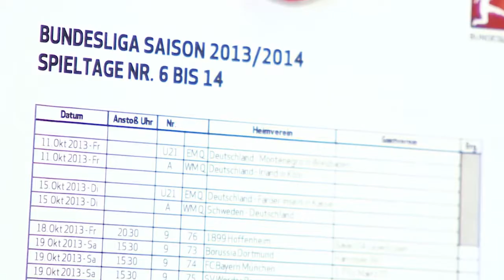This Technology Is Helping Monitoring And Evaluating Players and Teams In The NBA| A.I. in Sport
Gal Oz On Players Performances| startup ai NBA Become an AI manager with our courses